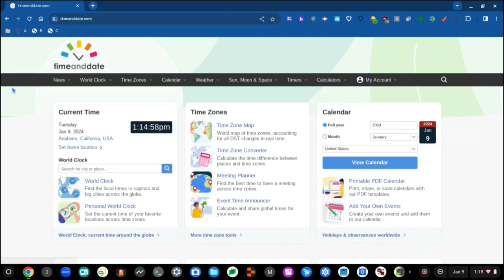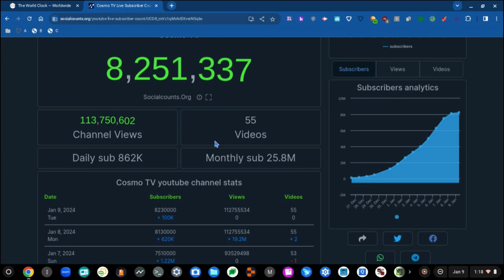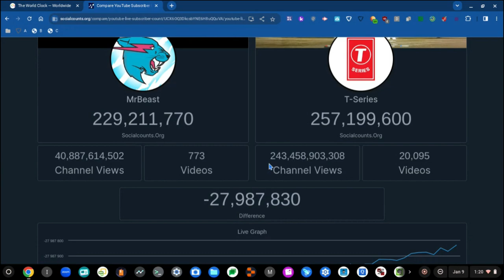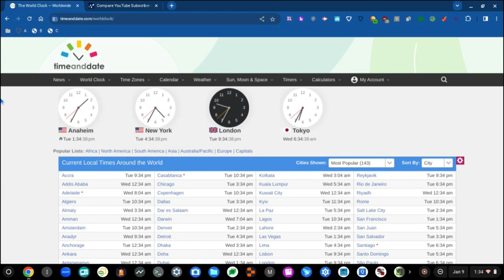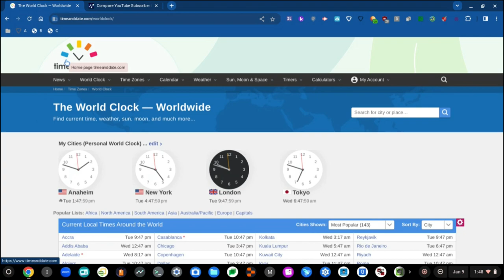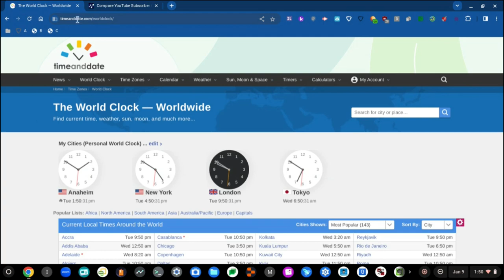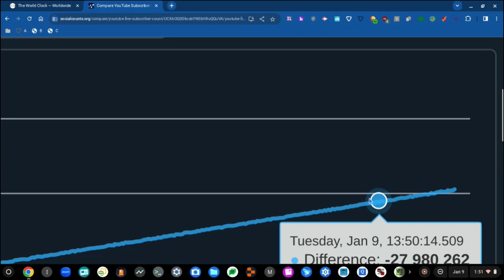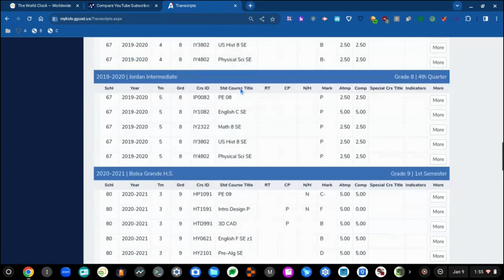RAT 46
L School!